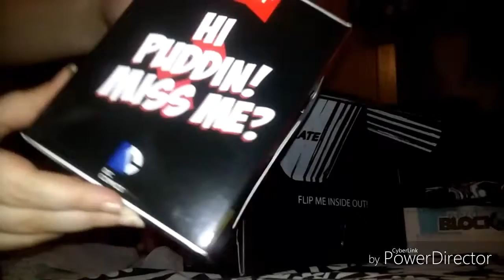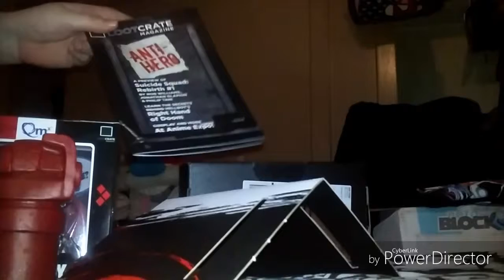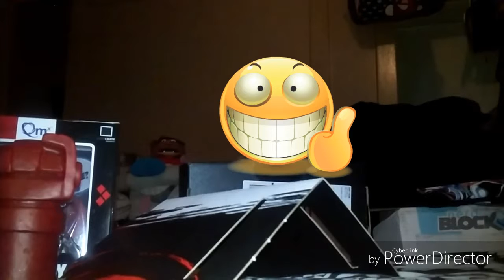Harley quinn Anti Hero Loot Crate Aug2016 unboxing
This is loot crates aug 2016 Anti Hero crate. With Harley quinn, Kill bill, Hellboy, world of war craft, and archer.